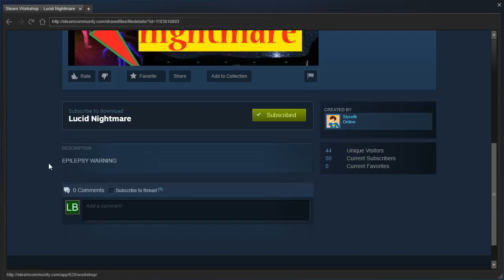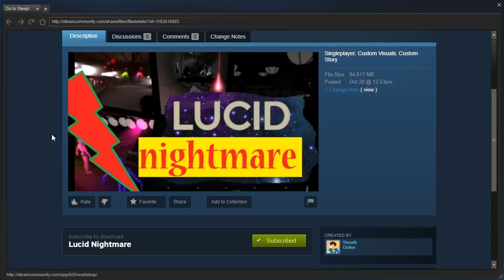Portal 2 PeTI - "Lucid Nightmare" by Slyceth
Blind playthrough. Apparently that loading screen is actually from the Super 8 teaser - I forgot it even had a custom loading screen.